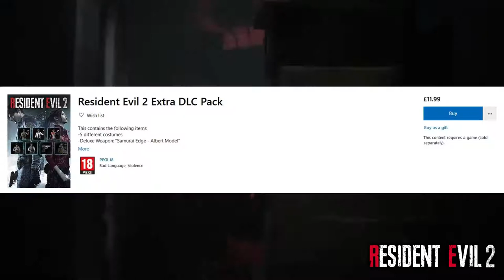ADISHATTV (Gaming Time) S1,EP105 - SWBF2 , Spider-Man , RE2 , etc..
Note - this episode was filmed last week so some of the info in the video may be old !

- ENJOY (: !!!

Battlefront 2:
- New event (not battle points)
- Count douku 3rd skin & Anakin datamine
- Hotfix

Marvel Spider-Man:

Update: the fantastic update come out this week !

RE2:
- New free content coming (The ghost survivors)
- Classic leon skin

Life is strange 2:
- Ep.2 is out now
- Ep.3

Make Sure to like . comment and su